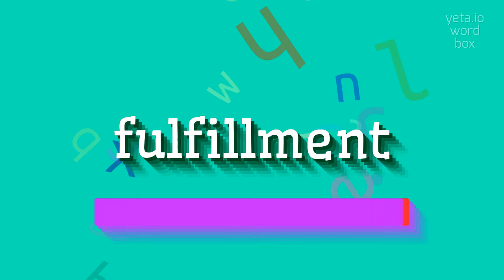How to say "fulfillment"! (High Quality Voices)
Watch in this video how to say and pronounce "fulfillment"!